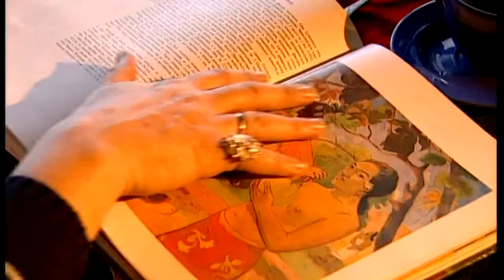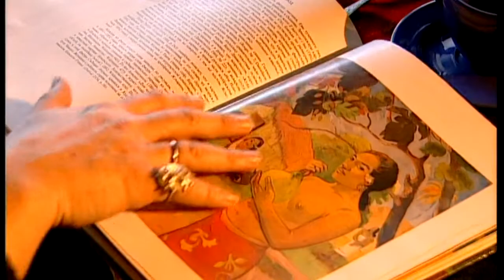Городок 2004 в баню